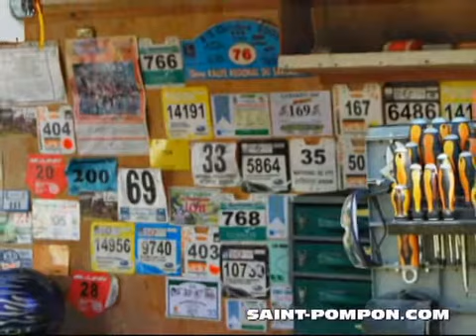Coupe de France VTT 2012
25 au 27 Mai 2012 à Saint-Pompon (24170) a eu lieu la coupe de France VTT - Une  vidéo vue du ciel et diaporama sont proposés ( pour changer des photos G.P ) par Saint-Pompon.com et Télé-villages.com.